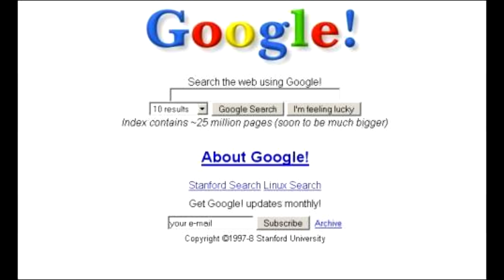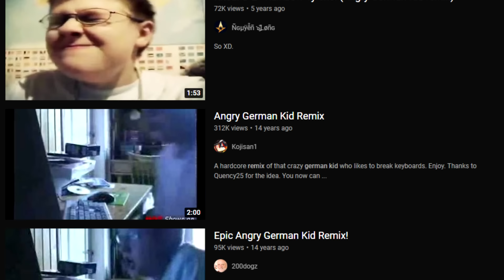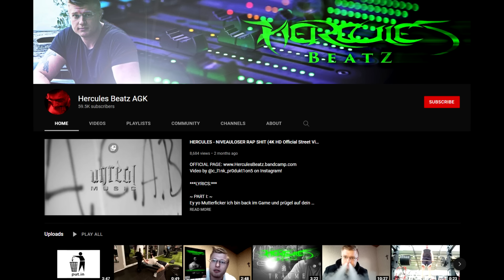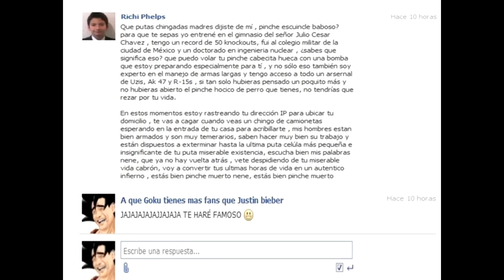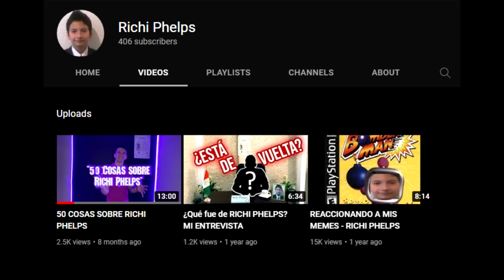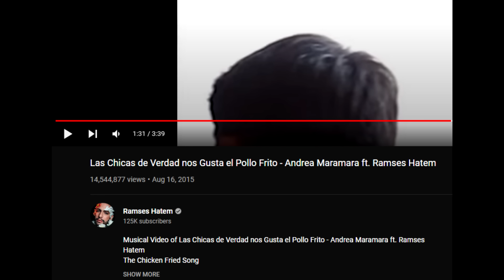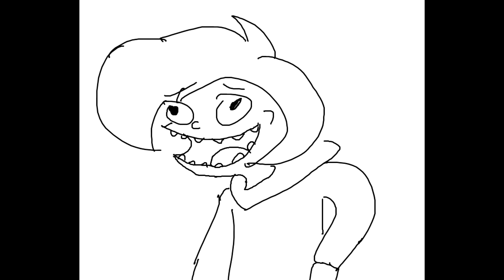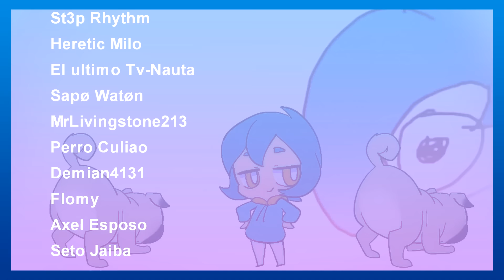Cuando NO le saben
En este video veremos lo que les sucedió a algunas personas después de volverse famosos, pero no de la forma que ellos querían.
A veces no saberle al chipos puede arruinarle la vida a alguien.